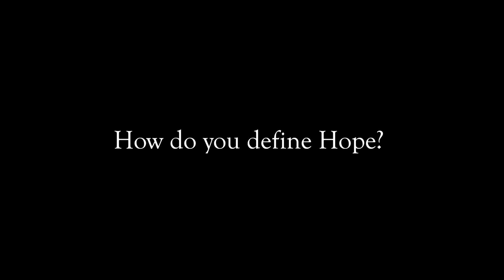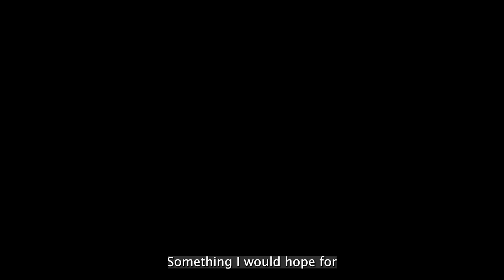Jason is sharing his thoughts on hope and resilience and we hope you are listening.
The Listening Tour is a program of the Queens World Film Festival and shares the stories of our resilient, compassionate, and hopeful community. The work is archived in the Queens Memory Project so future generations may know how we kept hope alive.

Queens World is made possible, in part, by funding through New York City Council MemberShekar Krishnan and the Department of Youth and Community Development and in part from Resorts World Gives, the corporate philanthropic program encompassing all charitable giving by Resorts World New York City.

Production Manager: Naelon Velazquez
Camera:
Editors: Savannah Ochoa